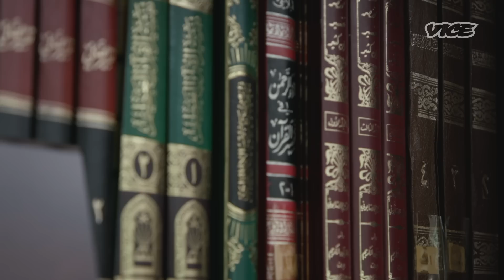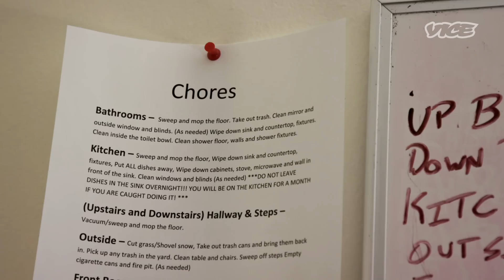Opioid Addiction in Dearborn’s Muslim Community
In a Muslim American community in Michigan, the stigma around addiction has caused some Muslim addicts and their families to hide in secrecy, forgoing treatment due to the shame of their habit. VICE heads to Dearborn to see how the shame of addiction is hurting this community.